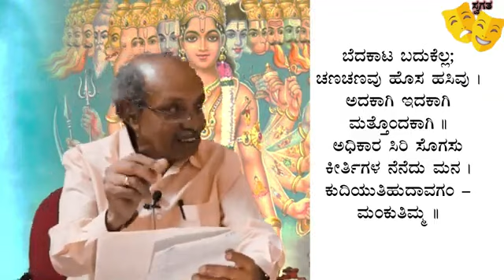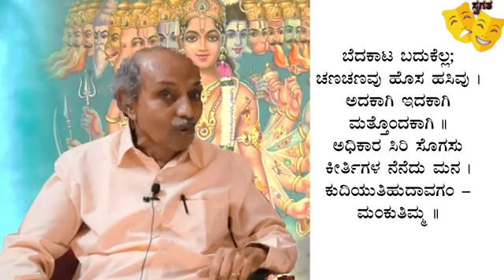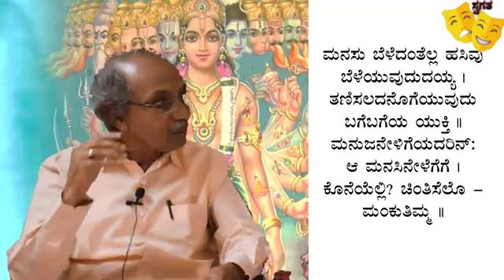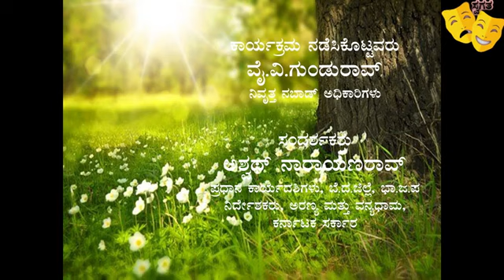Continue to control the mind.